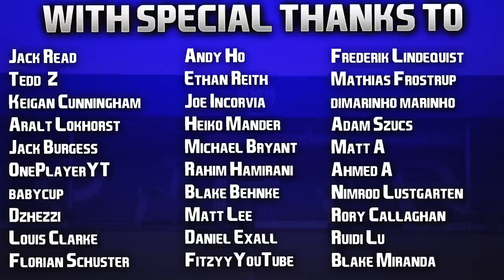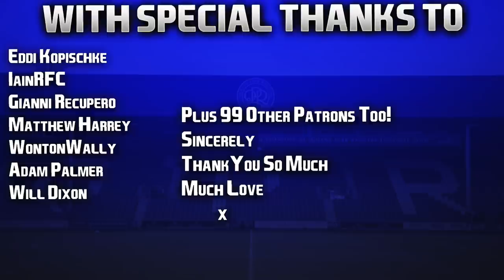FIFA 21 | PS5 Career Mode | Series Finale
From the bottom of my heart, thankyou all so much for the incredible support on my first ever PS5 Career Mode! I had an absolute blast from start to finish and i'll forever have a soft spot for QPR after this incredible save! One of my favourite Career Mode series' ever, and it would never have been possible without you guys. Thankyou all so much.

I hope you guys enjoy this Series Finale as we take a look at the best bits of this Career Mode in an epic compilation, featuring some incredible goals, funny glitches, and memories we'll remember for a long time. Much love guys, and I hope you enjoy the rest of what I have to offer throughout FIFA 21! 💙

| SOCIAL LINKS |